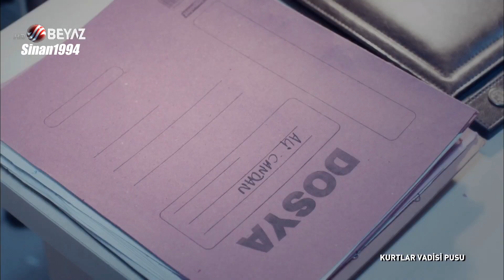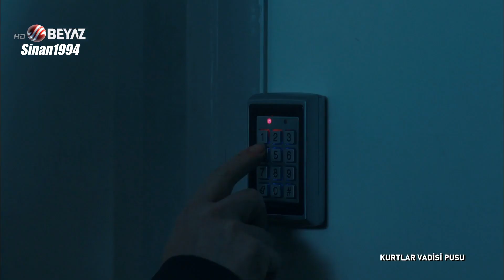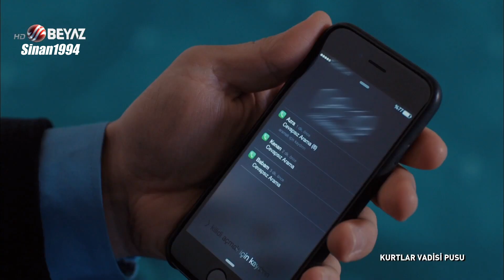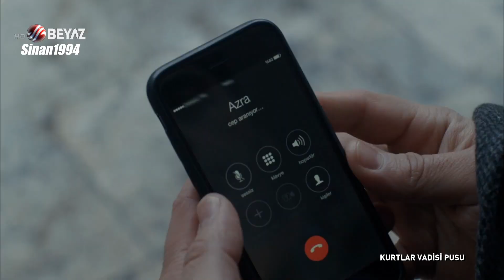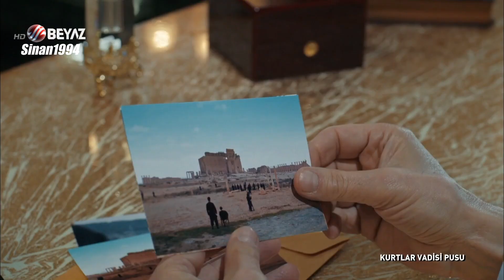Kurtlar Vadisi Pusu 279. Bölüm (Beyaz TV) / Full HD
Geçtiğimiz haftanın finalinde Yusuf’un kendi oğlu olduğunu öğrenen Polat Alemdar, bu sarsıcı gerçeği kabul etmekte zorlanır. Öktem Polat’ı söylediklerine inandırmak için Aslan Akbey’in gizli belgelerinin saklandığı gizemli bir yere götürür. Polat öğrendikleri karşısında büyük bir şok yaşar…

Polat Alemdar’ın önünde büyük bir sınav daha vardır. Yusuf’un Baronlar tarafından görevlendirildiğini öğrenen Polat’ı bundan sonra nasıl bir gelecek beklemektedir?

YUSUF, POLAT’IN PEŞİNDE!
Yusuf ise artık hayatının hiçbir zaman eskisi gibi olmayacağının farkındadır. Polat Alemdar’ın gerçek babası olduğunu henüz bilmeyen Yusuf, Büyük Buluşma’da kendisine verilen Polat’ı öldürme görevi için harekete geçmeye karar verir.

GÖLGE’DEN KARUN’A YENİ YIL HEDİYESİ
Suriye’deki 2 bin 500 yıllık tarihi kenti yağmalayan Gölge büyük bir manevrayla çaldığı tarih eserleri Karun’a hediye eder. Bu jest karşısında büyülenen Karun Gölge’ye hayalindeki Babil Devletini kurması için tam destek verir. Ancak Karun’un bir şartı vardır. Eğer amacını ulaşmak istiyorsa, Babil’in son kralı Belşezzar’ın Topkapı Sarayında saklanan sırlı kılıcını ele geçirmesi gerekmektedir.